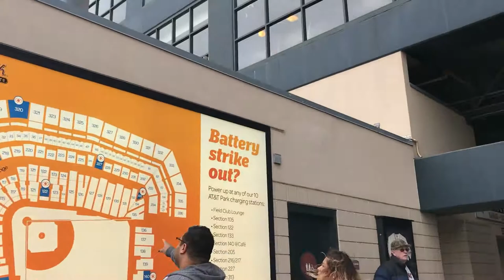VLOG #121 CELEBRANDO CON LOS SAN FRANCISCO GIANTS - spanglishvlogs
el vlog del dia de hoy es uno muy especial porque la barba y yo celebramos nuestro aniversario. para celebra ese dia muy especial nos fuimos hacer lo que mas nos gusta. a ver a los San Francisca Giants jugar contra los LA dodgers. fue un dia muy especial y lo queriamos compartir con ustedes. si les gusto este vlog no se olviden en subscribirse y comentar.

Open me!!!

WOUNDERSHARE FILMORA